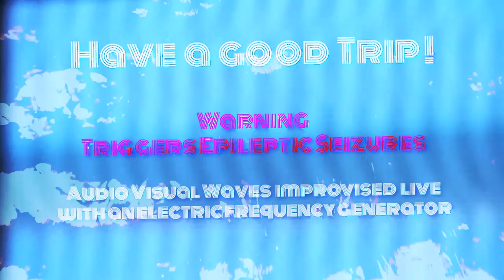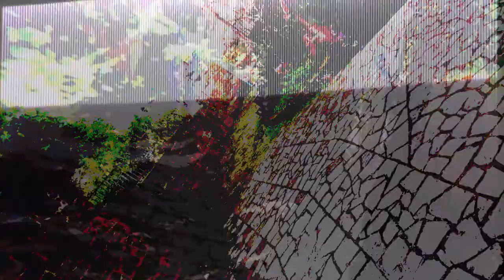Have A Good Trip ! Free LSD Experience Extreme Experimental Cinema ASMR Triggers Epileptic Seizures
Warning this Video Art Clip include continous intense flashes wich may triggers epileptic seizures. This is intended to stimulate a trance level close of  psychedelic experiences with use of substances like LSD.

This work has been done to create a track for this upcoming free compilation (deadline the 28th October 2022 still time to contribute...)